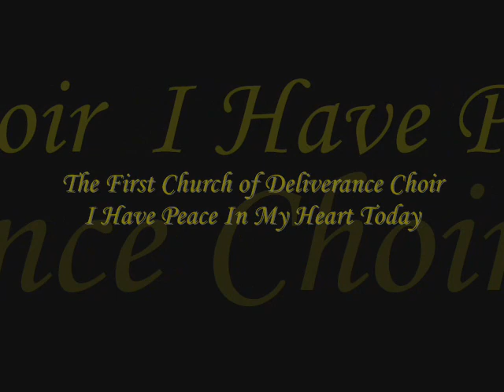*Audio* I Have Peace In My Heart Today: The First Church of Deliverance Choir of Chicago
"Founded by Rev. Clarence H. Cobbs in 1929", The First Church of Deliverance Choir of Chicago, from the album "Songs of Deliverance" (Volume II)